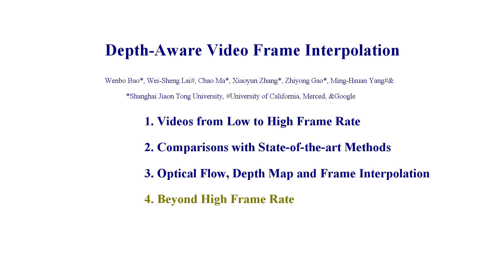Depth-Aware Video Frame Interpolation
Poster in CVPR 2019, Long Beach, USA